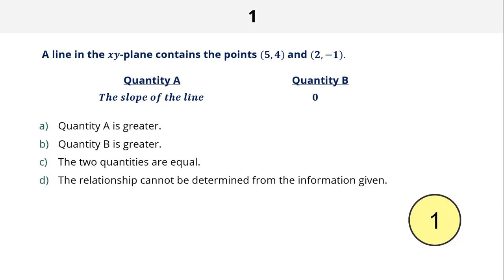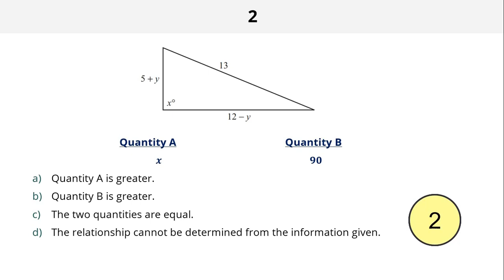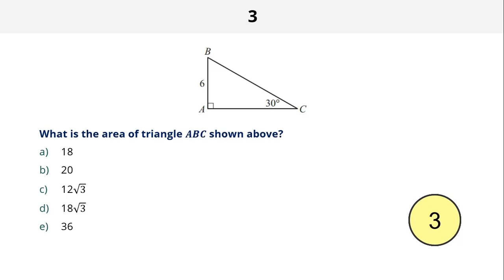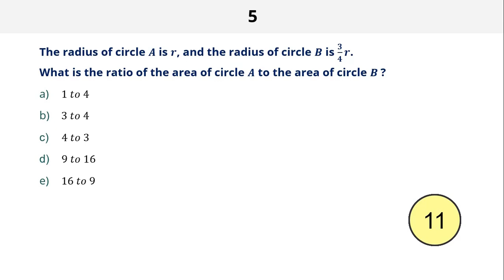Geometry Problems || Solve in 5 minutes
Solve the questions and comment down your answers.

Adapted from Official GRE Quantitative Reasoning Practice Questions.